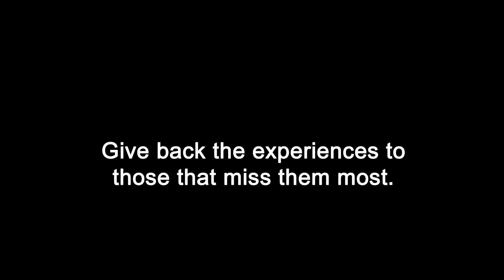Solis: A world first in Virtual Reality for Aged Care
Virtual Reality can be used for many purposes but to bring the world to the rooms of aged care residents that can no longer explore it, is a beautiful thing. We are proud to release Solis, and aim to change the lives of aged care residents across the world. Although not the first use of virtual reality within Aged Care, Solis is the first of its kind for many ways: a hands free application that interacts with the web to make it a dynamic, ongoing experience.